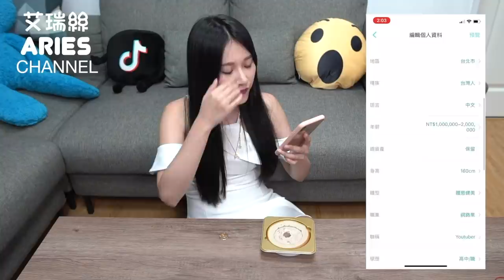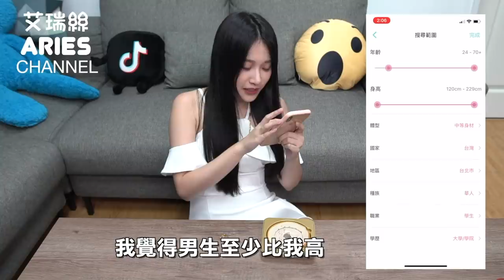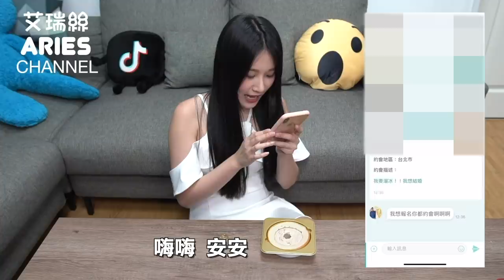「Aries艾瑞絲」好想結婚喔 真命天子快來找我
第一次配對就遇到我的理想對象 太棒囉